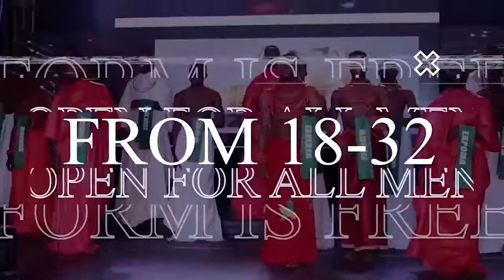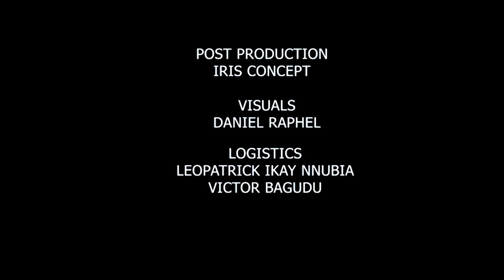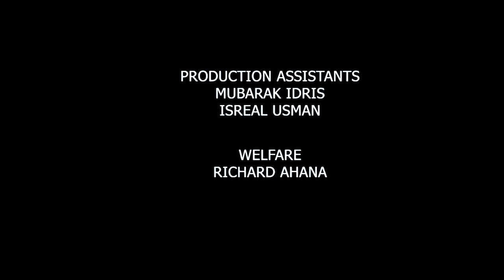DAY 19 one reality tv show